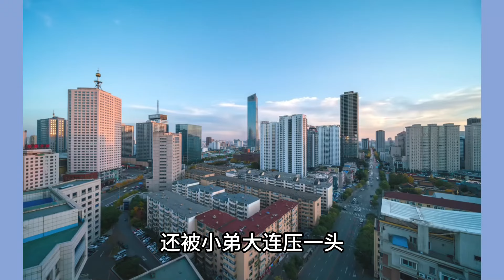中國東北第一大城市，從機械之城，衰落成雞架之城，復興之路非常坎坷！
我是大明，一位中國旅行者
已走遍了大半個中國
以及印度等世界多個國家
記錄沿途人文風景和美食
帶您了解中國
發現世界